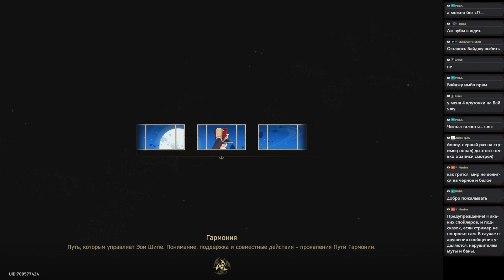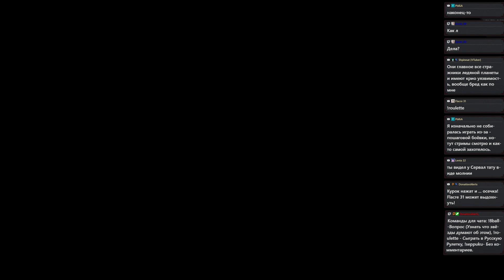🪐 Honkai Star Rail ➥ Версия 1.0 ➥ #29 - Не сотвори кумира.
▶Характеристики PC◀
Материнская плата: ASRock Z270 Extreme4
Процессор: i7-7700 3,60-4,20 GHz
Видеокарта: Gigabyte GeForce GTX 1060 Xtreme Gaming 6GB
Оперативная память: Kingston HyperX Fury 16GB DDR4 2800 МГц
Монитор: LG 29’  2560x1080